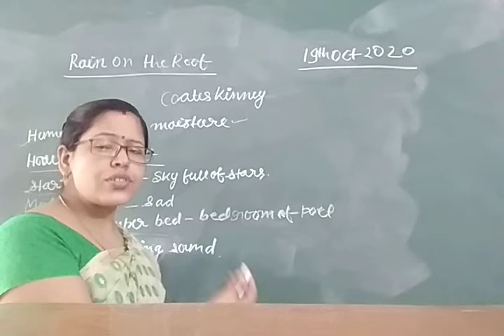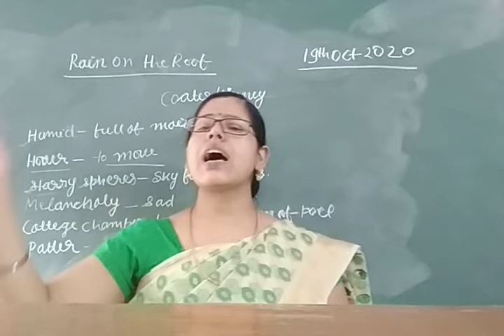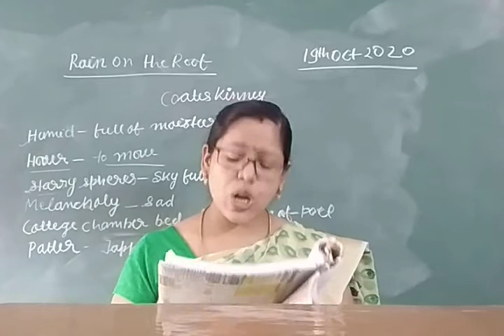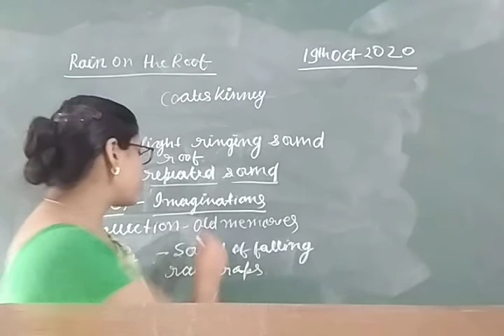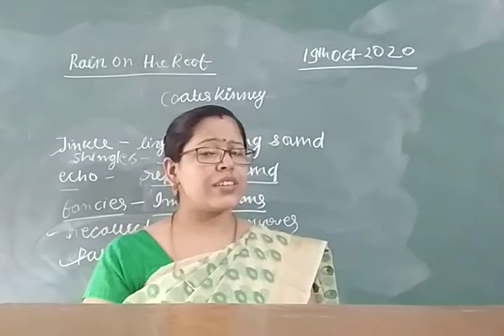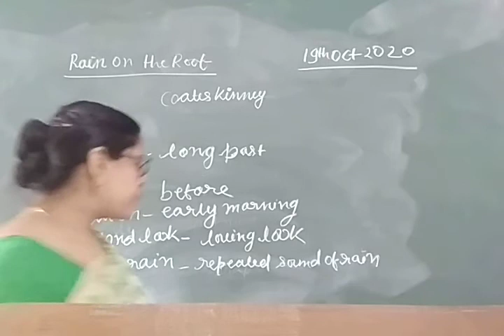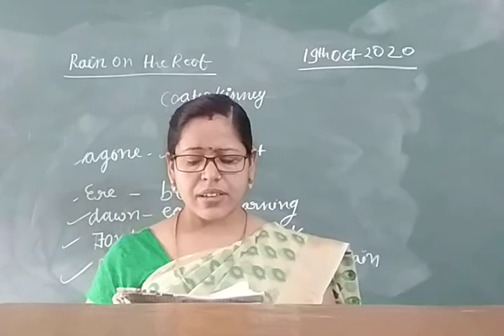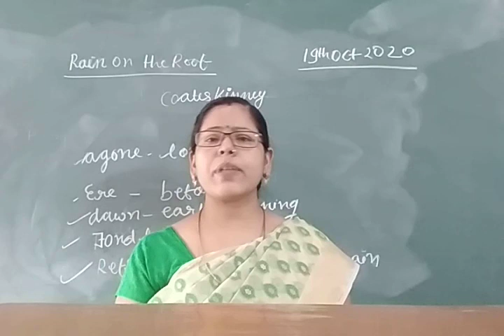Rain on the roof 19/10